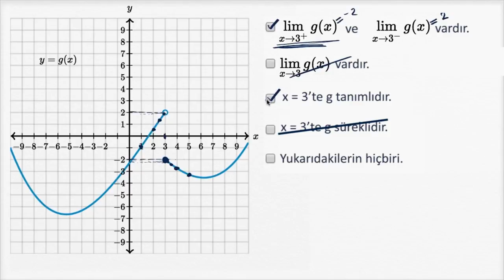Limit ve Süreklilik Örnekleri (Matematik) (Cebir) (Kalkülüs Öncesi)